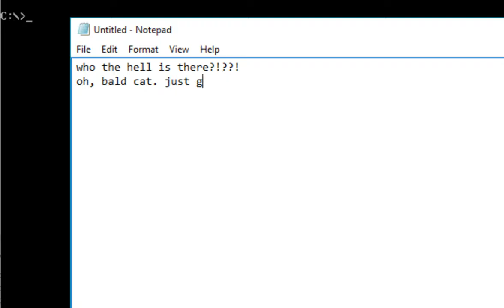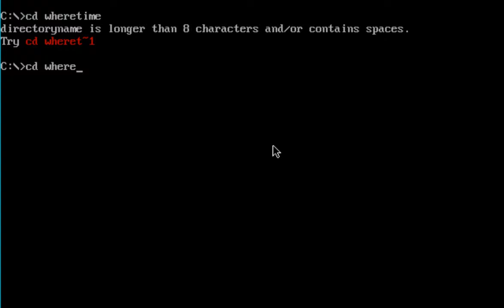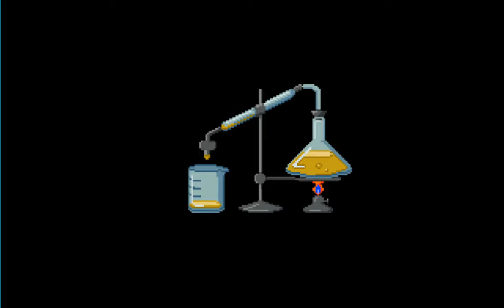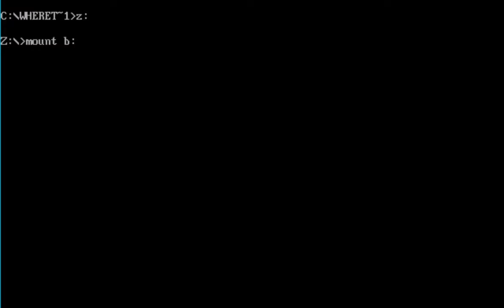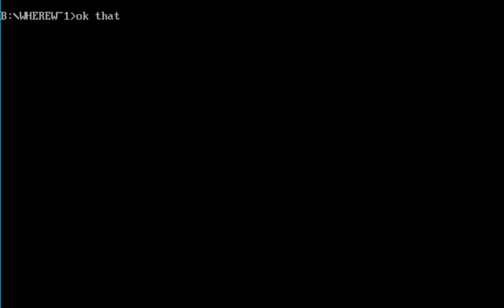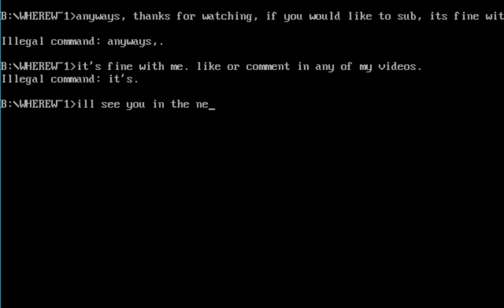WHERE IN THE HELL IS CARMEN SANDIEGO?!?!